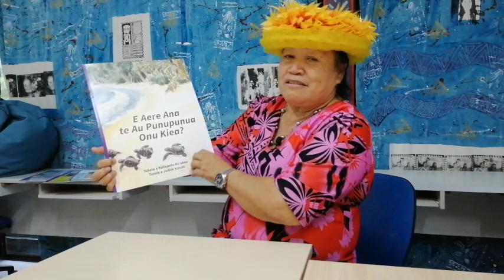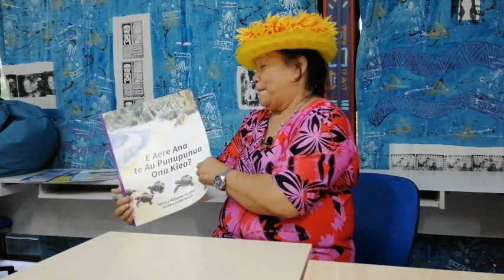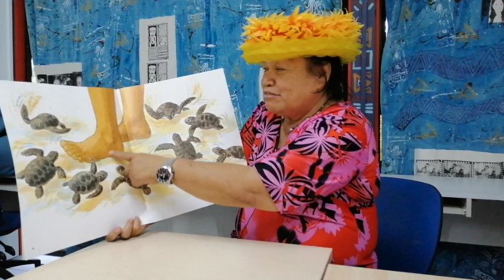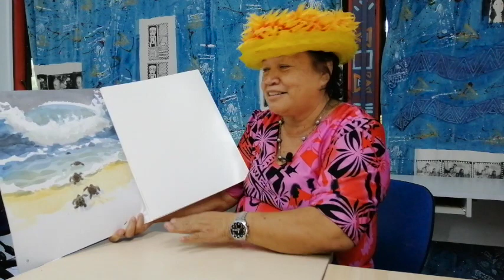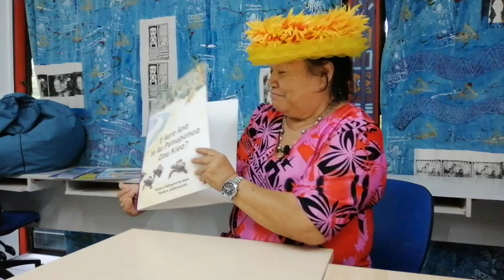E ꞌaere ana te au punupuna ꞌonu ki ꞌea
Nā Ana Andrew tēia. Tē tuatua nei aia i roto i te Reo Rarotonga.